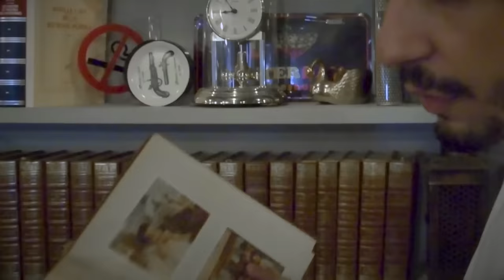Dad jokes 2 (Fouad ben, youcef gdh, redboss, kacem rguiba, sofiane hawma, adlene, dylexia, oussama)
Et merci à nos invités (Leurs Instagram):
Fouad BEN (@fouadben.off)
Sofiane Hawma (@sofiane_hawmatv)
Kacem (@kacemrguiba)
Youcef GDH (@youcef_gdh)
Bilel (@dylexia._)
REDBOSS (@redbossvibes)
Adlene (@adlene_elf)
Oussema (@mnsr_ouss)

*Snapchat Kada:  the_thugnigga
*Snapchat Miloud:  millyellaboy

IMPORTANT:
- Dans les Commentaires, Respecter les autres, tout commentaire incitant à la haine sera supprimé.
-Toute personne vulgaire sera bannis de la chaîne YouTube.